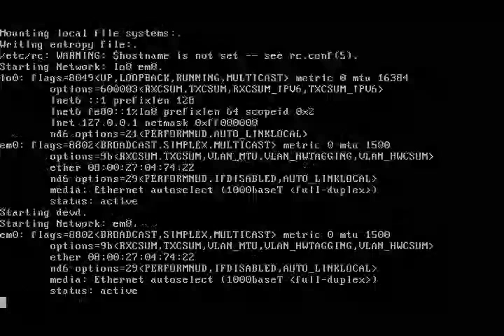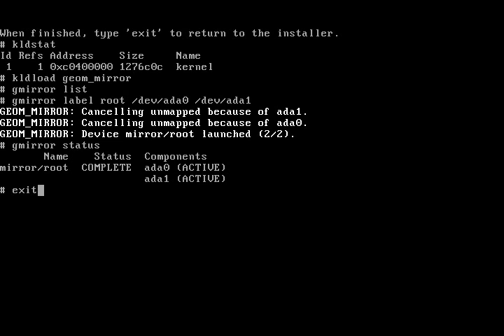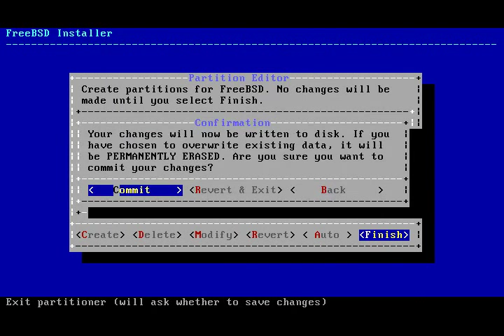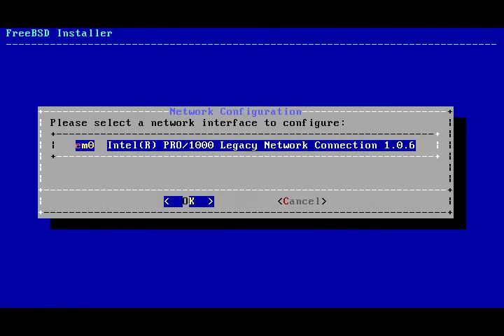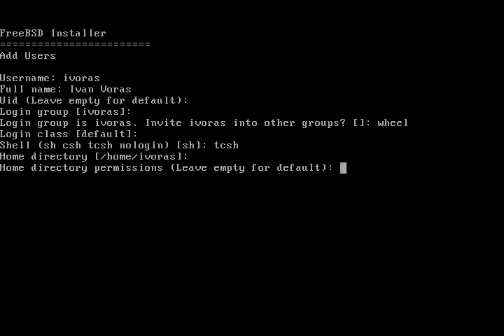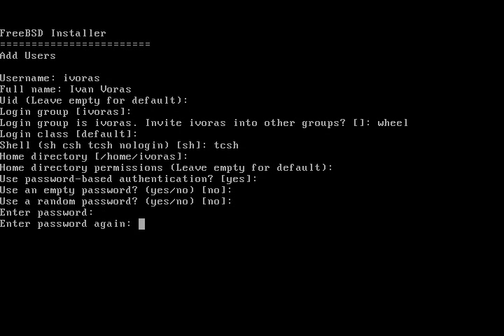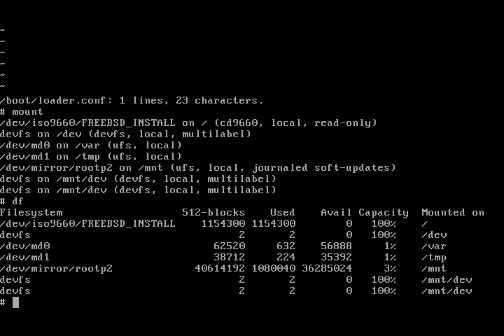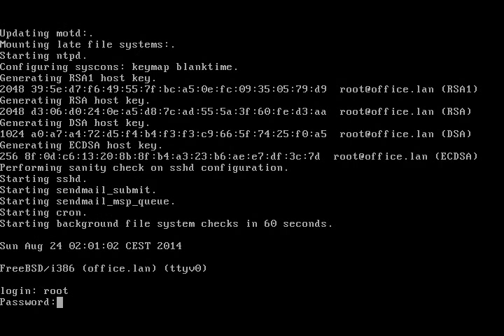FreeBSD installation on a mirrored (RAID1) volume with UFS and the standard installer